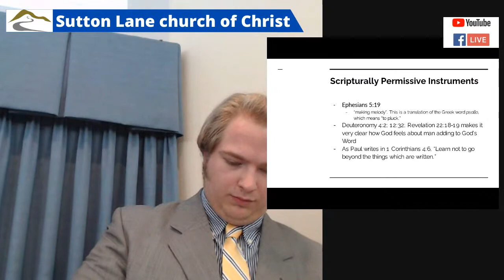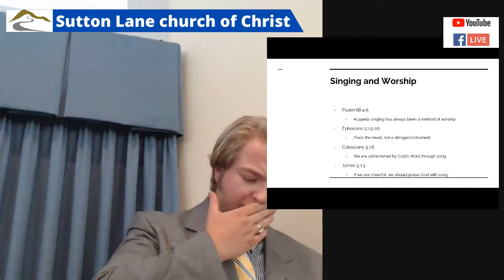Instrumental Music - Sutton Lane church of Christ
Evan Williams is speaking tonight.  I hope you can join us in study at the Sutton Lane church of Christ.